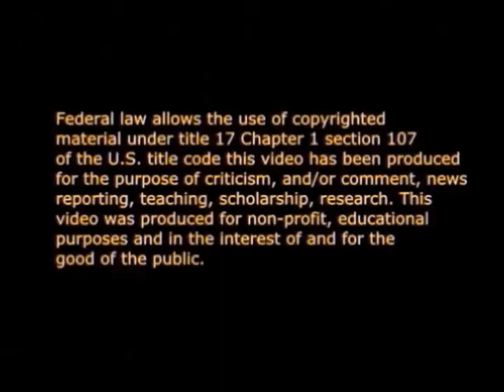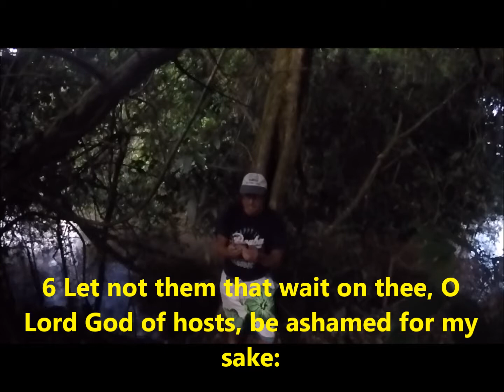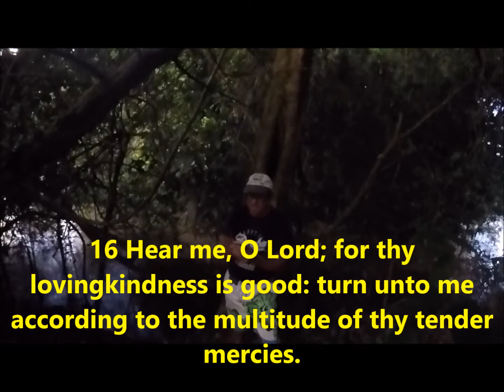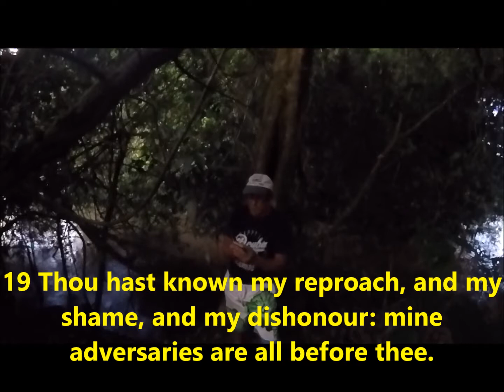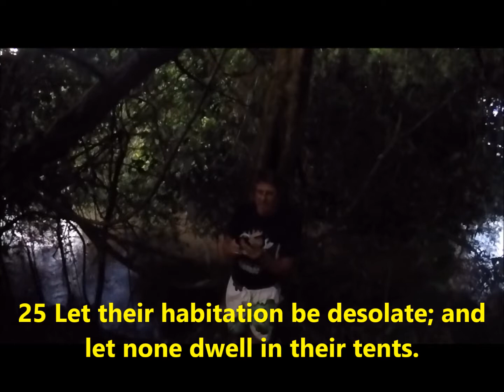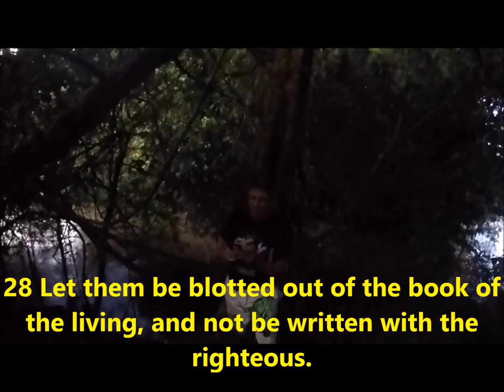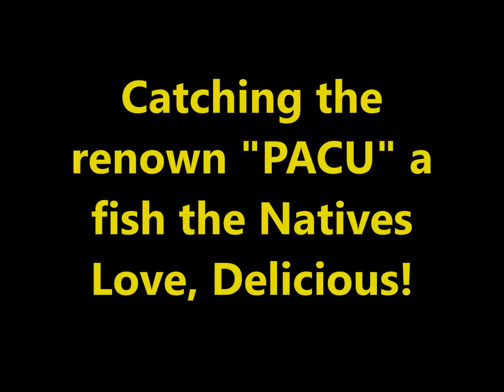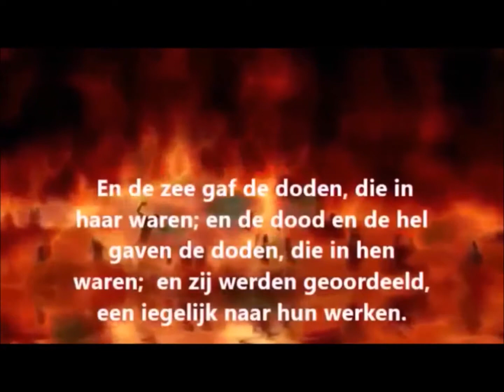Amazon River Monster fishing in Suriname and Seeking all truth in Psalms 69